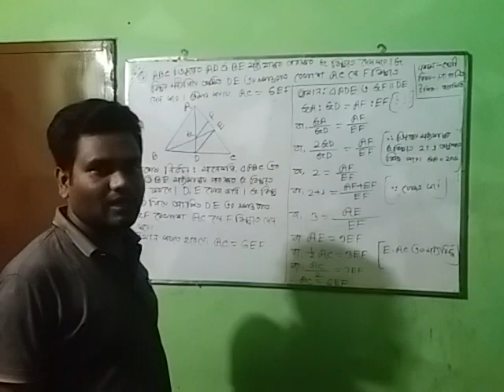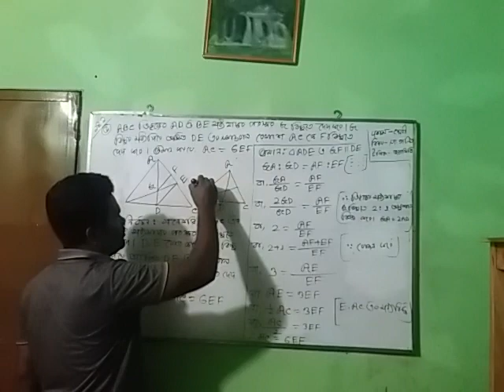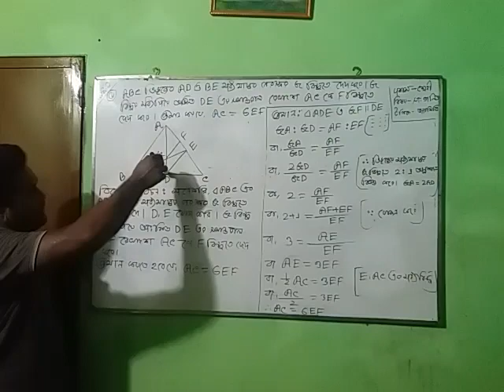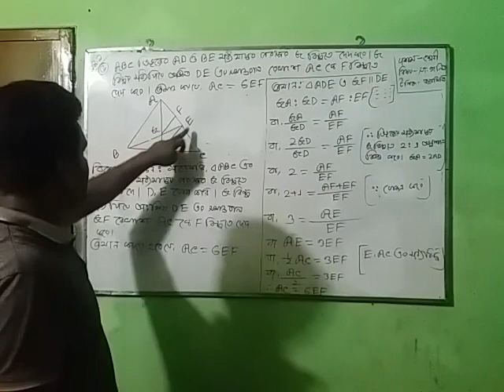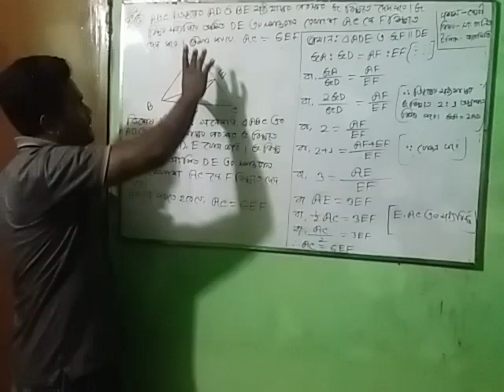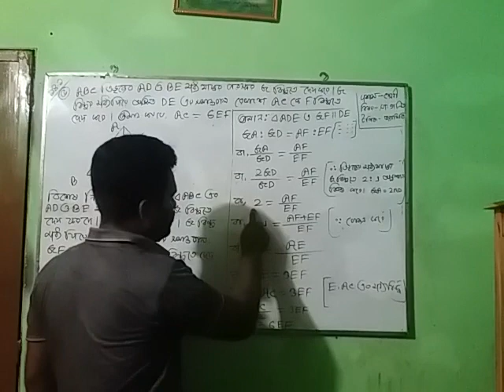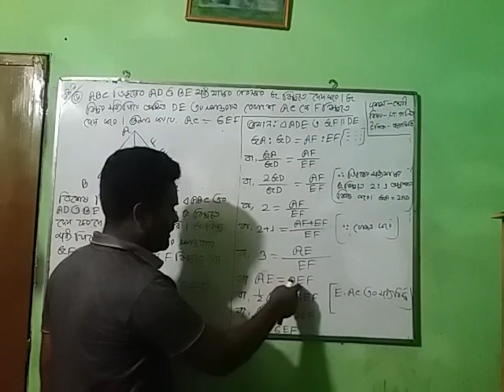শ্রেণীঃ দশম।বিষয়ঃ গণিত।( জ্যামিতি)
অনুশীলনিঃ ১৪.১ এর ৫ নং প্রশ্ন।